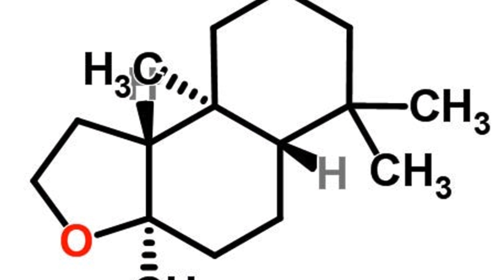Ambroxan Odyssey: Unveiling Fragrance's Essential Aroma Chemical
Embark on a fragrant journey as we unravel the secrets behind Ambroxan, one of the fragrance world's most captivating aroma chemicals. Join us in delving into the science and scents of Ambroxan, a key ingredient in high-end perfumery, and explore its pivotal role in crafting exquisite fragrances. Get ready to elevate your fragrance knowledge to the next level with insights into Ambroxan, FragranceScents, PerfumeIngredients, AromaChemicals, perfume, PerfumeCreation, and the enchanting world of Perfumery. 🌸🌟